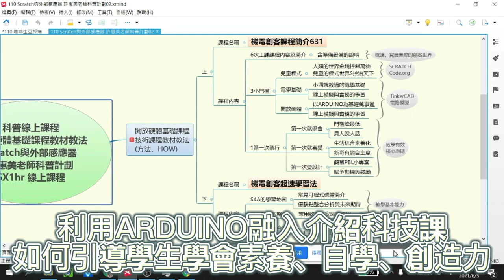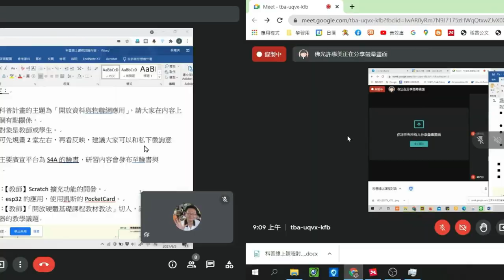S4A科普線上宣傳片4簡版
本影片由S4A提供